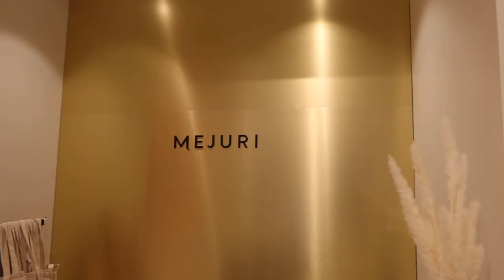A Weekend Adventure & A JEANS UPDATE ..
HAPPY LANMAS DAY 13! Today we are getting ready to go on a weekend adventure, playing with some makeup, and showing you a few new in bits! Thanks for hanging out with me fam and happy Lanmas to you XO

IN THE VIDEO:
(ad)

& A Mascara!

To enter DAY SIX: * open to EVERYONE! (yes, internationally tooo xx)
- CONGRATS TO @ CAMIILLEMR XOXOXOXO

Edits by my hunni Dejan the Man